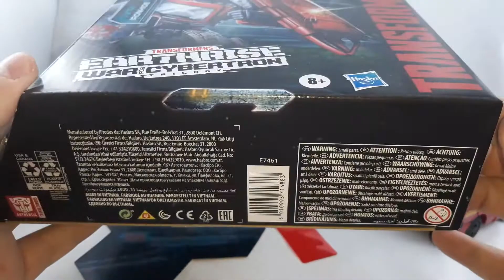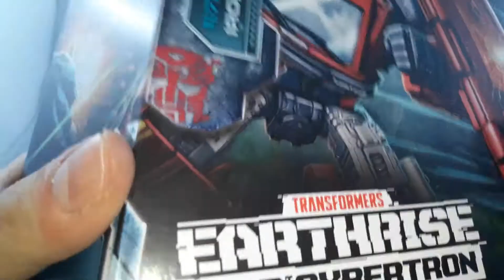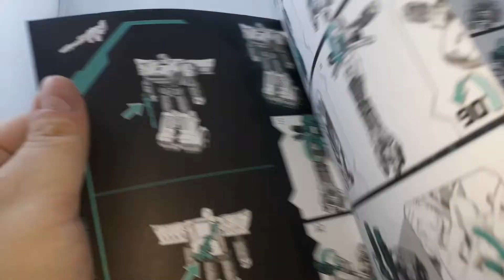Transformers Eartrise Ironhide Recenzja KOCustom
Moje podejście do figurek z amazona.